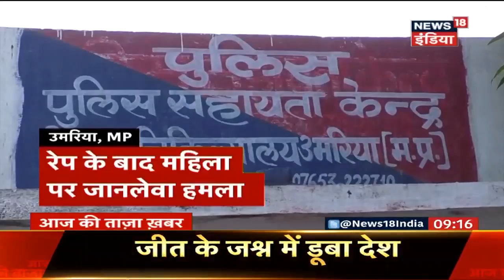UP: पूर्वांचल राज्य की माँग को लेकर लगाई बस में आग | Aaj Ki Taaza Khabar | News18 India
उत्तरप्रदेश में पूर्वांचल राज्य की मांग को लेकर प्रदर्शन। सरकार का ध्यान आकर्षित करने को लगाई बस में आग। अधिक जानकारी के लिए वीडियो देंखे।